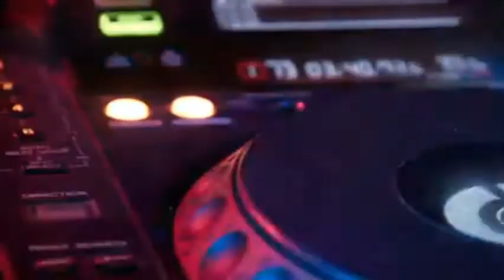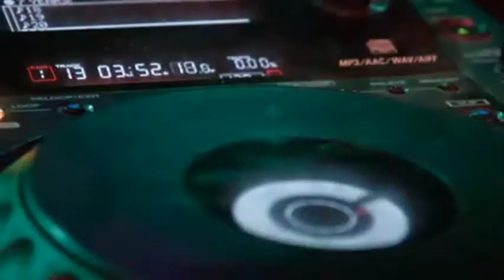Away Geographer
Music tracks can be used for backgrounds, projects, documentaries etc. Even for inspirational, instrumental, calm, motivational, yoga, self-hypnosis, stage hypnotism, study, meditation, trance and theme music. All music tracks are totally free.